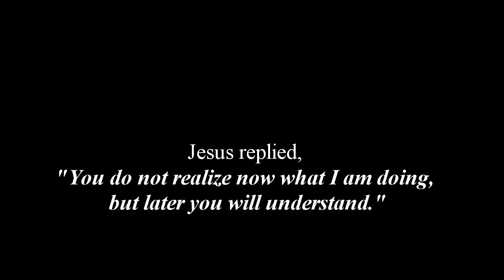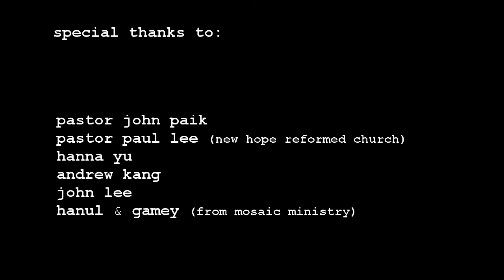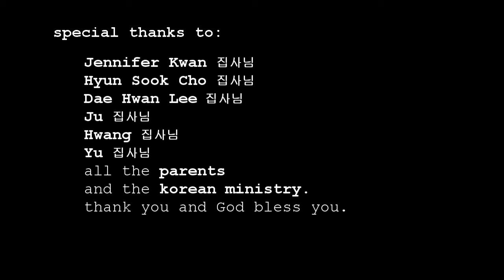SERVANTHOOD 2013 "Recap" Music VIdeo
AGCMC Youth Ministry "Servanthood 2013" Retreat

GUEST SPEAKER: PASTOR PAUL LEE (NEW HOPE REFORMED CHRUCH OF NY)